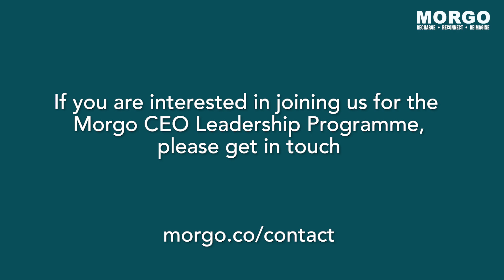Why you should join the The Morgo CEO Leadership Programme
In this two minute video, five Kiwi CEOs tell us why they joined MORGO's CEO Leadership Programme and how they've benefited.

Hear from these CEOs:
Jono Jones, Bluelab – extending our learning
Melanie Spencer, Thompson Spencer – how to level up, not burn out and find those aha moments
Aaron Sands, Buckley Systems - how to improve processes, structure and the culture of our business
Neil Cresswell, Portainer – learn what's needed to actually build a global business
James Sampson, FileInvite  - you're not alone, there's a lot of people learning

The course is run by Dr Jana Matthews. Jana has a wealth of experience, having written eight books on leadership in high growth companies and helping over 1200 companies via her courses.